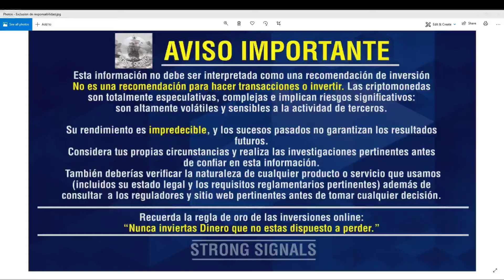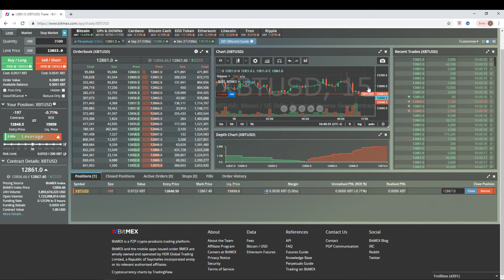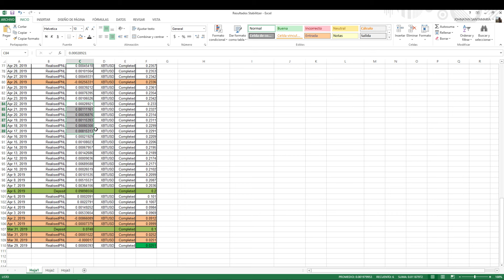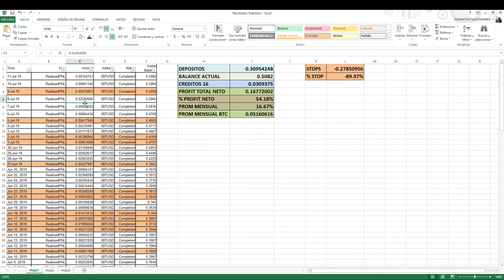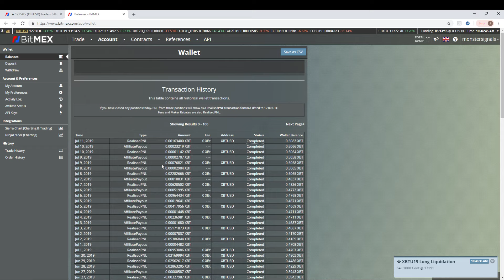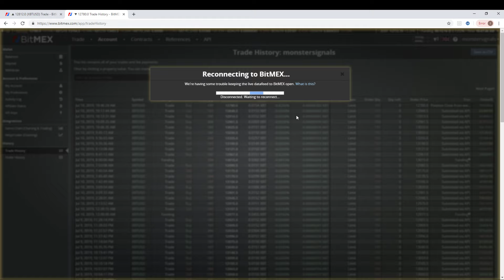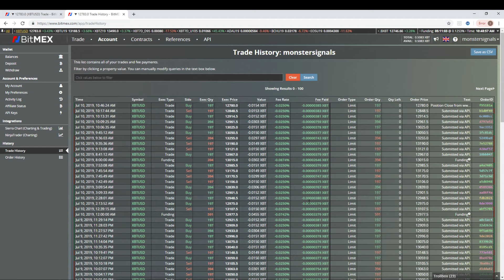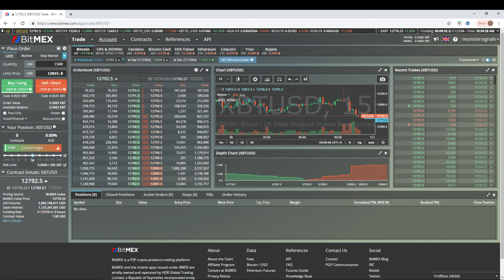Stabitlizer bot Bitmex 16% profit mensual